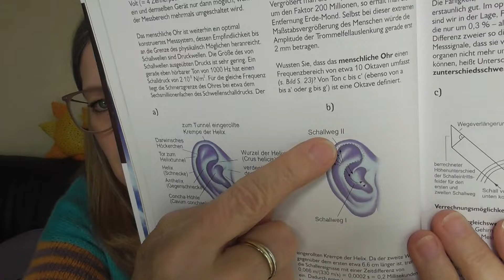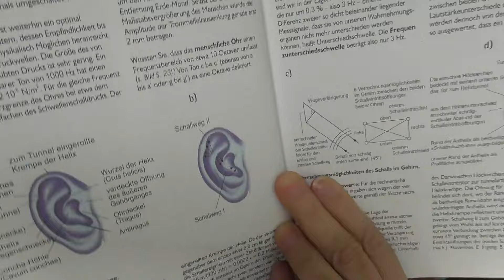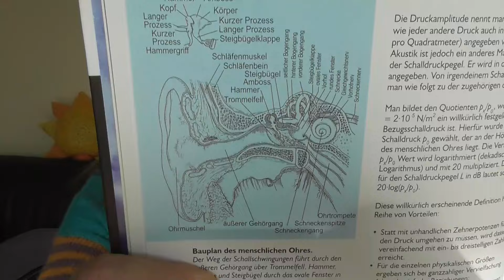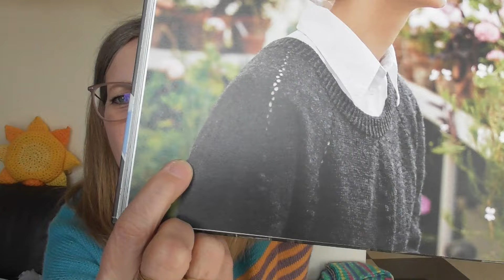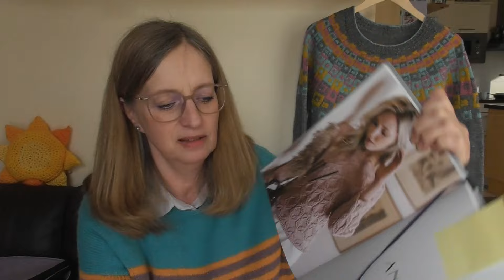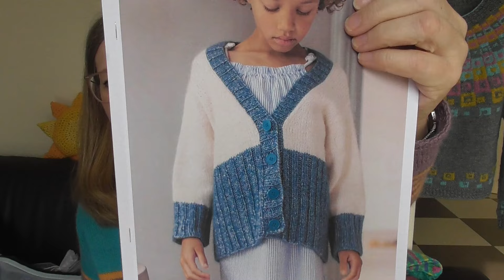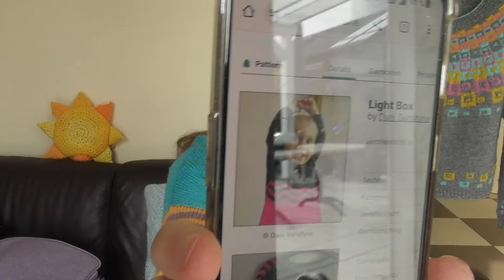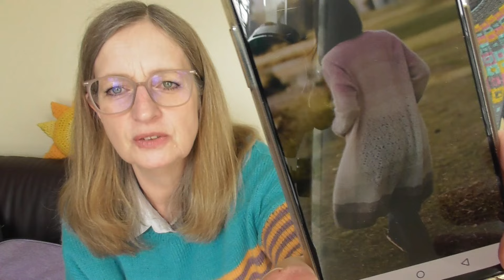knitandshine109: Trotz einiger Hindernisse: Hier ein neuer Strickpodcast!